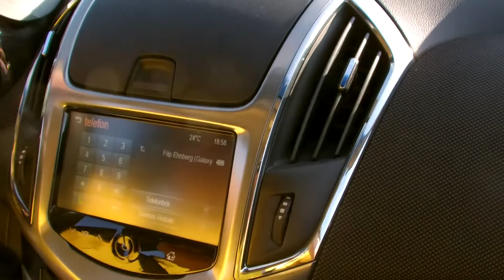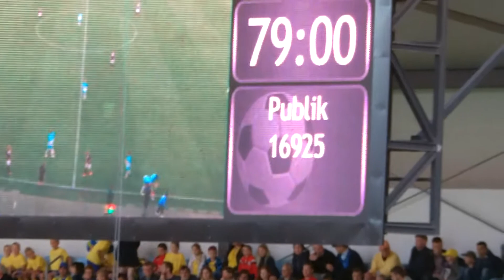Tokjocke & Båtzman ser på Sverige -Slovenien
Vad handlar klippet om?
I det här klippet ser ni tokjocke77 och Båtzman gå på fotboll, Sverige -Slovenien

Var finns jag?